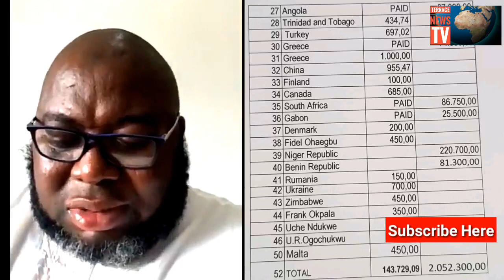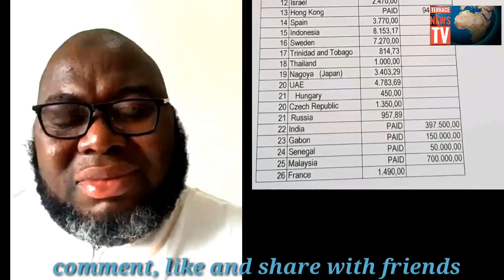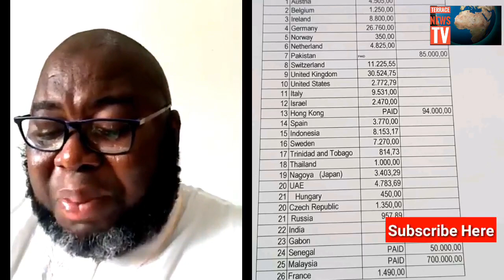Asari admitted that he received 20m from nnamdi kanu- " 20M too small for me l spend more on IPOB"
The money is too small for me and I spend more than that on IPOB affairs. I feed IPOB member and take them to hospital too his added.